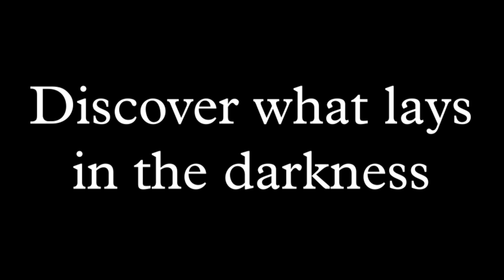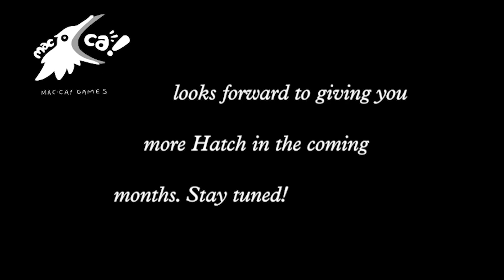Hatch Gameplay Trailer March 2019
A sneak peek at Hatch by Macca Games!

What started as a 2 day project for Global Game Jam 2019 @ KSU has sprung to life after our group was nominated to compete in the Best in Georgia competition. Add another month of work, and there's a bit to show for it!

Update: Macca Games was selected as one of the co-winners for the GGDA Best in Georgia competition! With this award, the team now has access to invaluable audio and PR resources through ListenUp Audio, and Vicarious PR respectively (Links Below).

With that said,  Macca Games will continue to flesh out Hatch, so keep an eye out for updates!

Maxx Morgan - 2D Artist
Cameron Dale - Composer, SFX Artist, Video Maker
Aidan Arrowood - 2D Animations & Developer
Aaron Hevenstone - Developer
Colton Dale - Developer